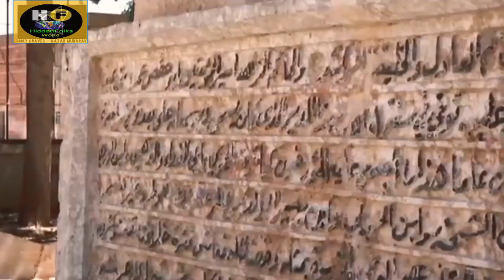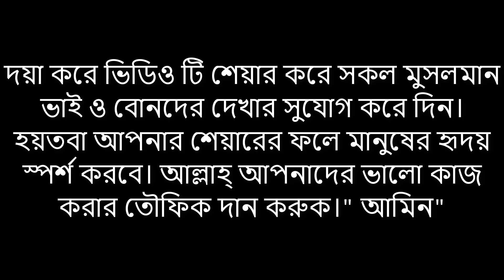ইসলামের ৪ জন খলিফার কবর বা সমাধি**The grave of 4 caliphs**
আপনার শেয়ারের ফলে আমি অনেক উপকৃত হব।আশা করি আপনি আমার জন্য এতটুকু সেক্রিফাইস করবেন। আপনার জন্য রইল আমার প্রাণঢালা প্রার্থনা। আল্লাহ আপনার মঙ্গল কামনা করুক।  "আমিন"

ইসলামের ৪ জন খলিফার কবর বা সমাধি
The  grave of 4 caliphs
The buried of 4 caliphs
Top 4 caliphs of islam.
Hazrat Abu bakar grave
Hazrat Ali grave
Hazrat Omar Ibnul Khattab